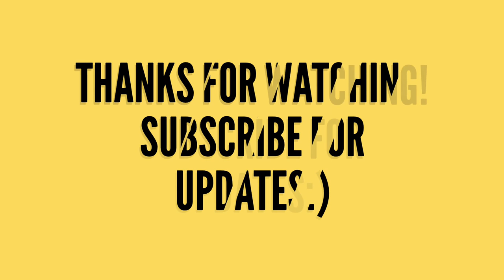RAGGING IN COLLEGE :REAL TIPS FROM A COLLEGE GRADUATE (THANK ME LATER!)| ASLI ADITI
DOES RAGGING REALLY HAPPEN IN COLLEGES?HERE ARE 7 WAYS TO AVOID/ESCAPE RAGGING AS A FRESHER IN YOUR COLLEGE.

Thank you friends, I am blessed to have your support and wishes:)

*Please note that none of the products/brands in my video are sponsored or endorsed by me*

*The music used in my video, is not owned by me!*

Photo/video Credits

Image by ElasticComputeFarm from Pixabay

Would love to get your support :)